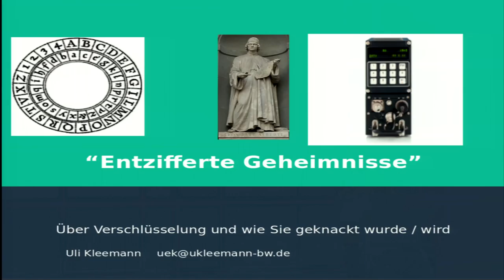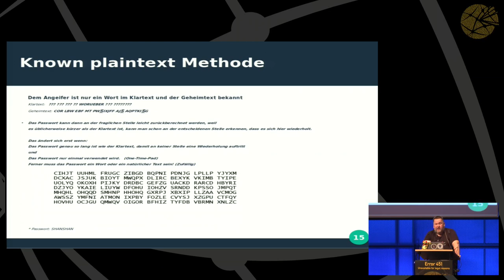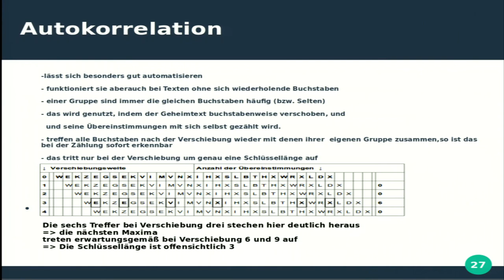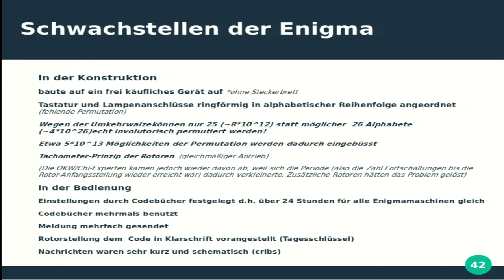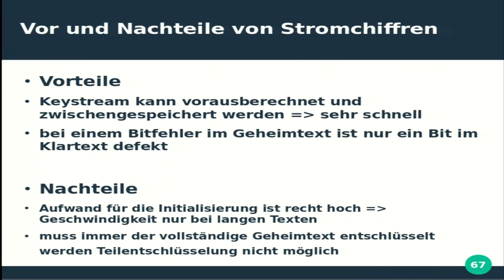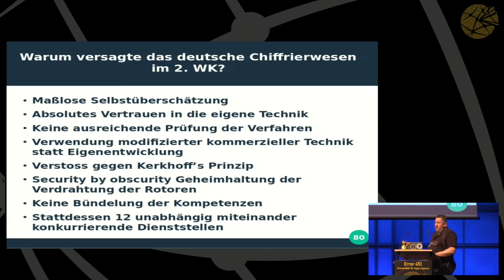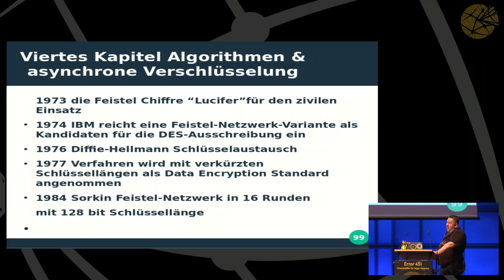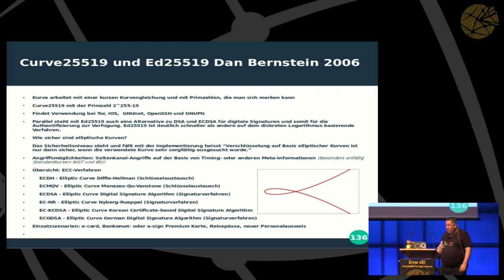GPN19 - Entzifferte Geheimnisse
Zeitreise durch 1000 Jahre Chiffrierung und dechiffrierung von der Skytale zur Post Quantum Kryptografie

Über Verschlüsselungen und wie sie gebrocjhen wurden und werden. Über vermeintlich sichere Ideen, welche sich als sehr unsicher entpuppten zur perfekten Verschlüsselung

Ein Vortrag für alle Nicht Mathematiker, Nicht Kryptologen und nicht Kryptografen.

Uli Kleemann